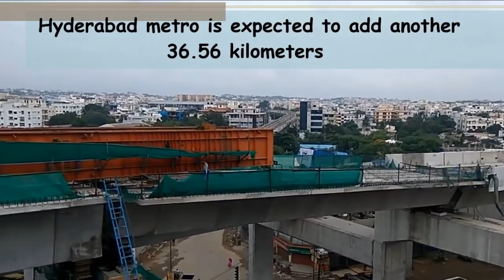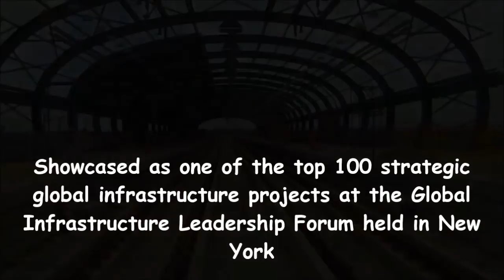Hyderabad Metro vs Bengaluru Metro Comparison (2018)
Which metro is faster? Which metro has larger route length? More passengers? Watch this video to find out!

We compared Hyderabad Metro to Bengaluru Metro on the basis of following points:
Maximum speed, average speed, Current network size, near future development and number of passengers handled.